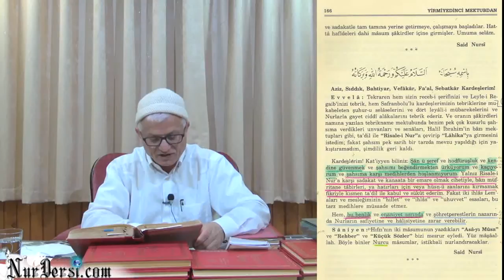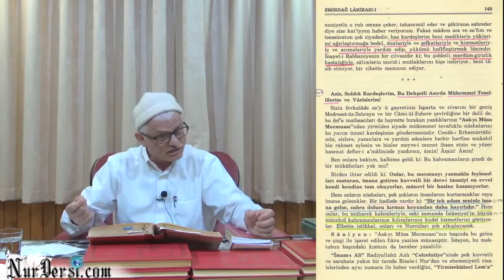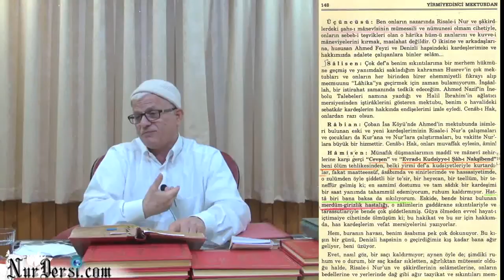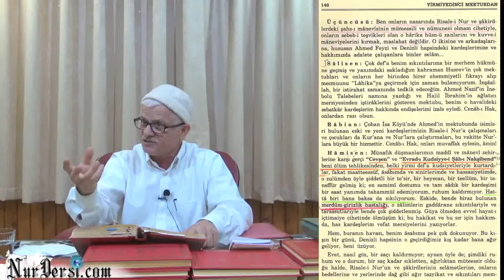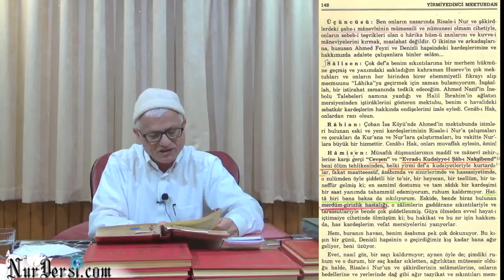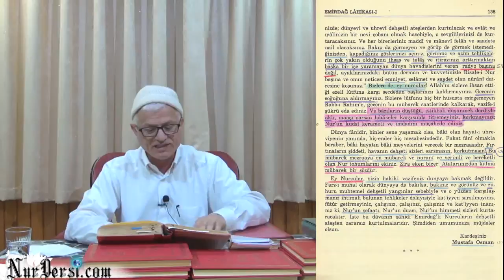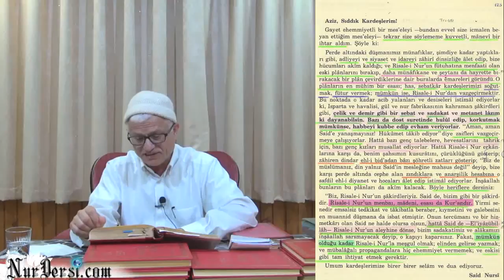14.05.2015 - Neyi, Ne zaman, Nerede, Nereye Karşı söyleyeceğim ve Yapacağım - 1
Kiminle Berabersen O Tiptensin